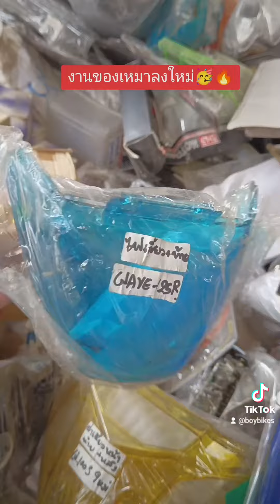9 เมษายน ค.ศ. 2024